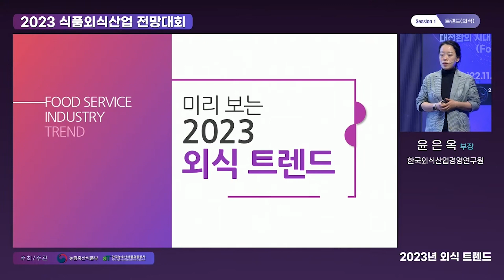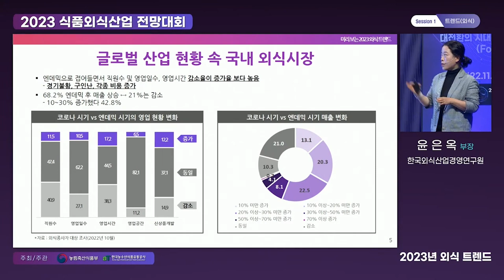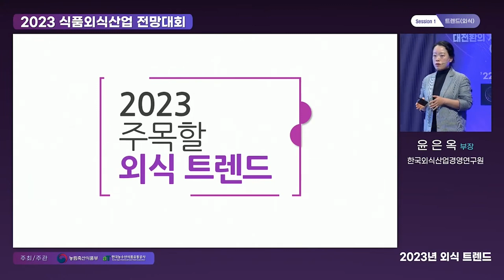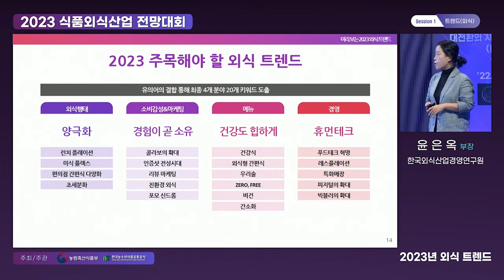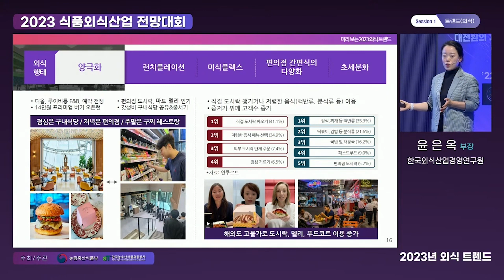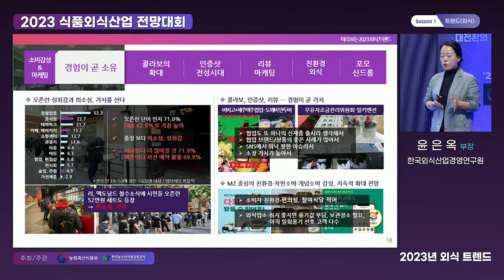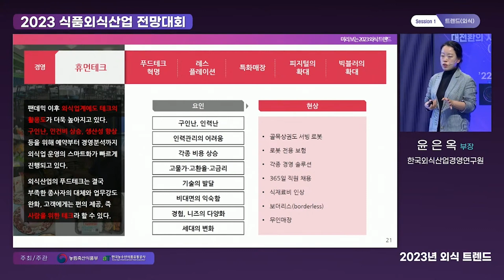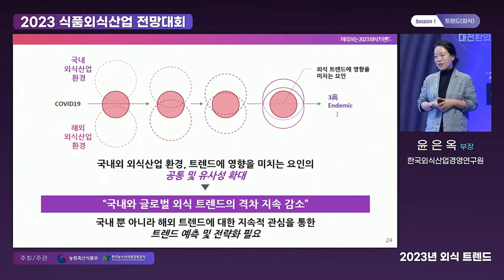2023년 외식 트렌드 _ 윤은옥 한국외식산업경영연구원 윤은옥 부장님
2023년 외식 트렌드 _ 윤은옥 한국외식산업경영연구원 윤은옥 부장님